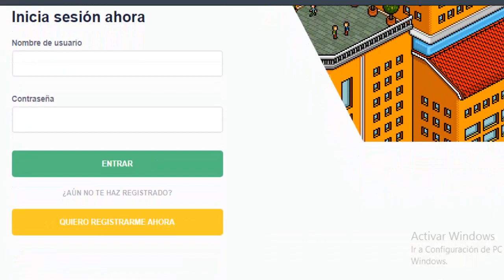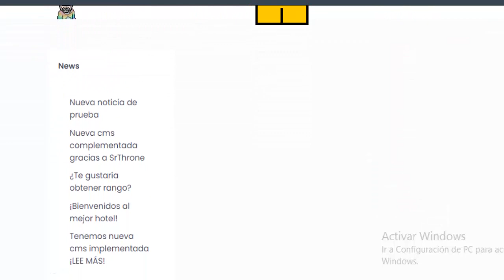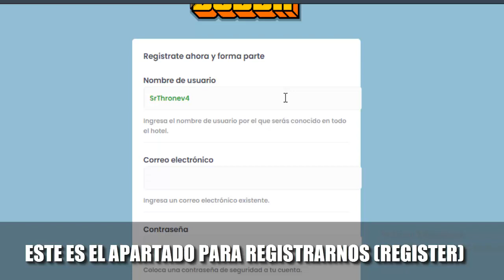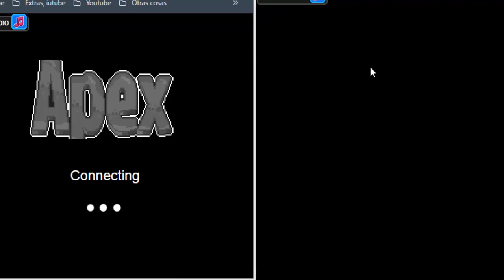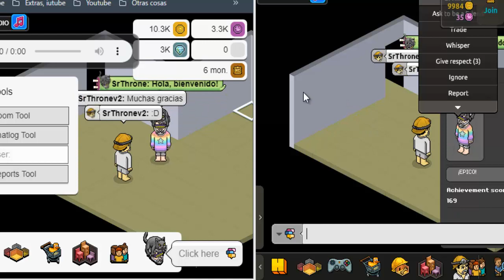USA ESTA CMS EN TU HABBO HOLO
¡DESCRIPCIÓN!

TE INTERESARÁN ESTOS VÍDEOS
                                🔸¡NO TE LOS PIERDAS!🔸

➡¿CÓMO HACER UN LABERINTO WIRED?
➡¿Cómo crear un Habbo holo sin Bugs?

➡¿Cómo hacer una casa Moderna?
➡¡Cosas que nunca hiciste en HABBO!
TAGS
habbo, habbo holos, habbo 2021, habbo cms, cms habbo, crea una cms, pack habbo, como crear un habbo holo